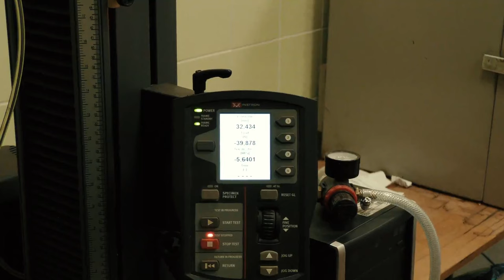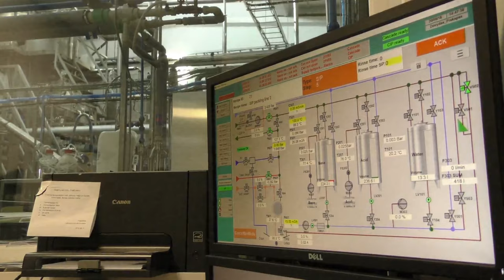Ruinex - šiaudų mineralizacijai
Prasidėjo derliaus nuėmimas, greitai šis svarbiausias metų darbas įgaus pagreitį. Tačiau nereikia galvoti, kad tai tik šių metų darbų apibendrinimas, javapjūtės metu dedamas pagrindas sekančių metų derliui.